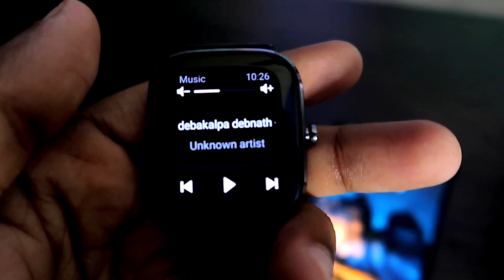I created my own music and played it on Amazfit Gts 2 Mini.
Hey guys this video I am sharing as I have created my own music with you guys.

Like the video if you want